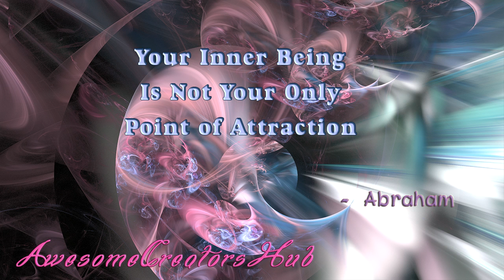Abraham Hicks snippet: Your Inner Being is Not Your Only Point of Attraction